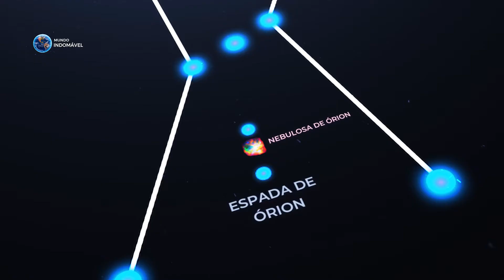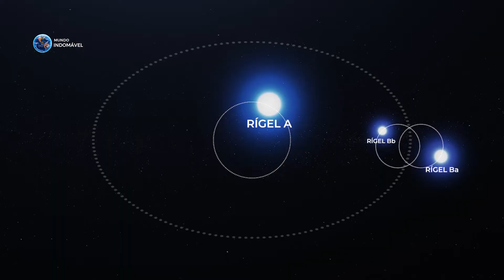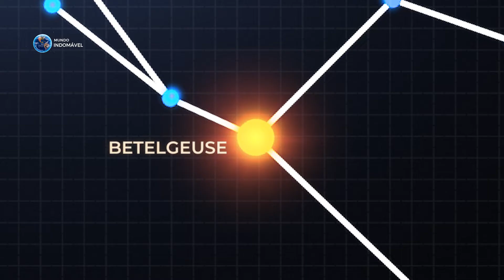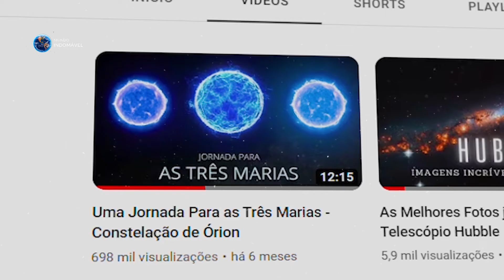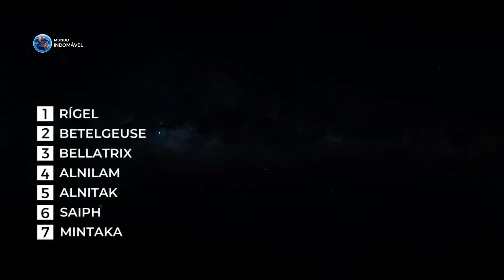Todas as Estrelas da Constelação de Órion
A maioria de nós percebemos as estrelas no céu como objetos individuais. Porém, todas elas podem formar diversos objetos interessantes e até mesmo animais, basta apenas um pouco de imaginação para visualizá-los. Essas formas é o que chamamos de constelações, e são conhecidas desde tempos antigos. No entanto, algumas delas acabam se destacando muito mais do que outras devido a alta luminosidade de suas estrelas. Um exemplo claro para isso, é a famosa constelação de Órion. Estrelas famosas habitam essa região distante, como as Três Marias, Bellatrix ou Betelgeuse. Além da fabulosa Nebulosa de Órion. Todos esses objetos apresentam uma natureza incrível, na qual motivou muitas pessoas a quererem explorar mais a fundo essa constelação. Eu sou Gabriel Souza, e você é muito bem vindo, e neste vídeo eu apresento um guia completo das estrelas de Órion, vamos nessa.

00:00 Intro
01:28 Constelação de Órion
02:32 Rígel
04:33 Betelgeuse
08:03 Bellatrix
09:47 Três Marias
13:17 Saiph
14:16 Meissa
15:30 Final

CONSTELAÇÃO DE ÓRION:

- A exuberante constelação de Órion apresenta algumas fontes de luminosidades bem brilhantes devido a sua proximidade com a terra e por ser formada principalmente por estrelas jovens e massivas. Além de formas únicas, como a espada de Órion, composta por duas estrelas azuis e a Nebulosa de Órion logo no meio. Mas, pelo padrões do universo, as estrelas que compõem esta constelação estão localizadas em lugares aleatórios pela galáxia, muito longe umas das outras, de forma com que não haja interações entre elas. De forma qualquer forma, a nossa imaginação na terra nos permite enxergar uma proximidade entre esses objetos brilhantes.

- "Savfk - The Grid" está sob uma licença do Creatice Commons (CC-BY) 4.0. Música promovida por BreakingCopyright